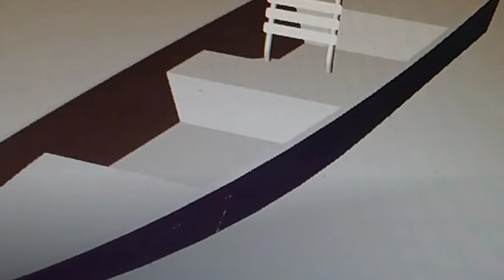$400 Flounder Skiff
Flounder Skiff Build